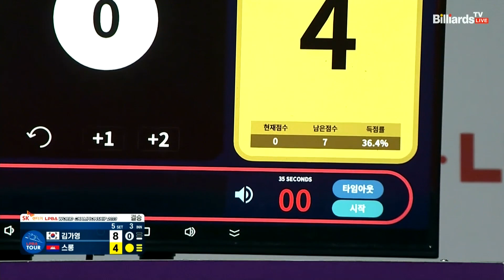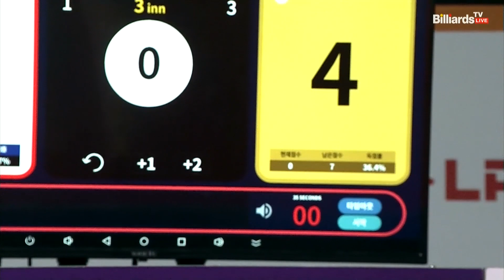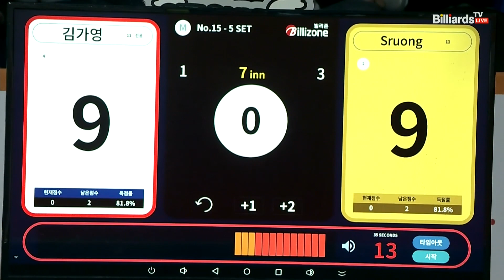[결승] 김가영 vs 스롱 5세트[SK렌터카 LPBA 월드챔피언십 2023]